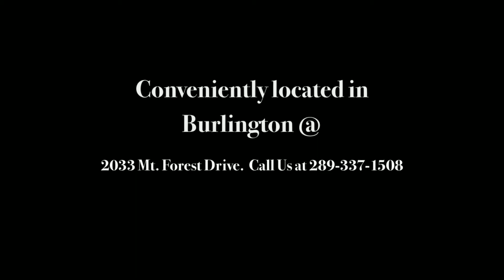Bodymed Boutique - Mastectomy Bra Fittings Burlington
BodyMed Boutique. Mastectomy Bra Fittings Burlington. We carry a wide range of post-operative garments, mastectomy bras, breast prosthesis for lumpectomy or mastectomy, Coolibar Sun Protection Clothing for men and women,  mastectomy swimwear, hats, scarves, wigs, hot flash sleepwear and sheet sets, lymphedema sleeves, compression socks, and diabetic socks. We take the time to help you find the products that are right for you. We want you to look and feel fabulous! The proper fit, makes all the difference.
 Our professional certified staff, are always happy to answer any questions that you may have. When it comes to Burlington Mastectomy Bra Fittings and more we are your number one choice. We pride ourselves on customer service, before and after your visit to us!
Find out why we are so highly recommended! We care!